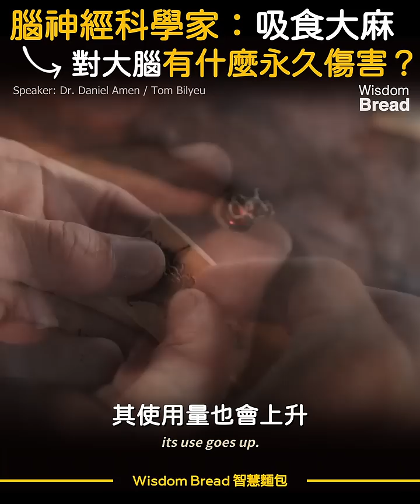吸食大麻對大腦有什麼永久性傷害？► 聽聽腦神經科學家怎麼說 - Dr. Daniel Amen 丹尼爾・亞曼 （中英字幕）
這是根據 62,000 次大腦掃描結果得出的結論...

標題：吸食大麻對大腦有什麼永久性傷害？► 聽聽腦神經科學家怎麼說 - Dr. Daniel Amen 丹尼爾・亞曼 （中英字幕）

丹尼爾．亞曼（Daniel G. Amen）是一位精神科醫師、腦神經科學家，也是美國亞曼臨床中心創辦人──該中心擁有全世界最大、與行為相關的功能性腦部掃描數據庫，30年來判讀超過15萬例大腦掃描影像。

Speaker: Dr. Daniel Amen 丹尼爾・亞曼

► 此頻道所有影片皆為教育用途，希望讓更多人能夠從中受到啟發，學習和受益。

Special thanks to Dr Daniel Amen for this valuable information.

► 想練習英文聽力？免費獲得兩本有聲書 👇👇